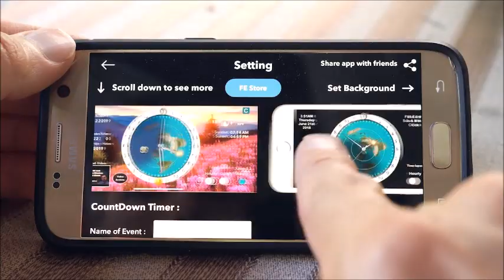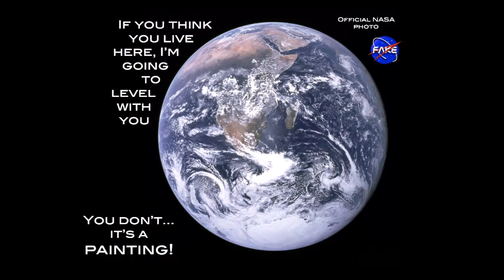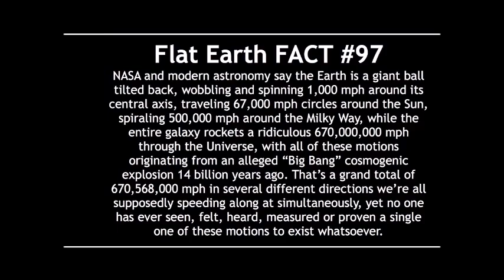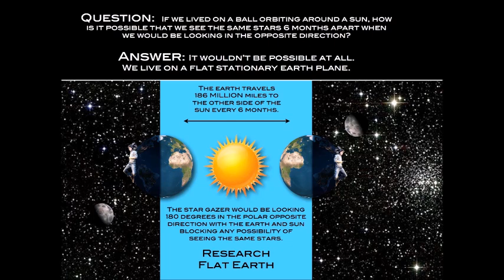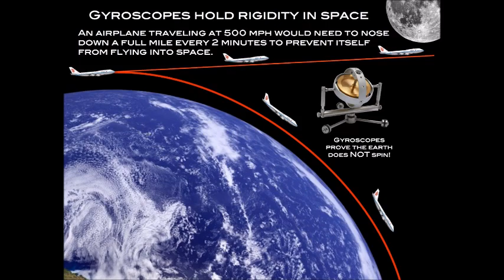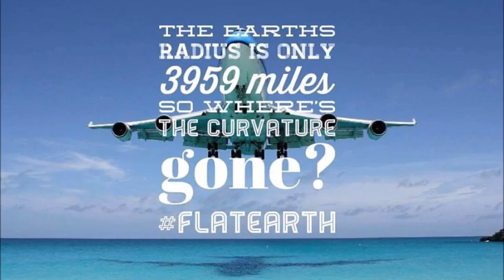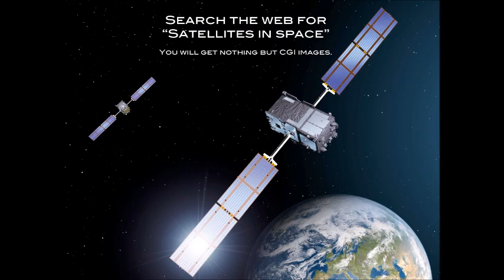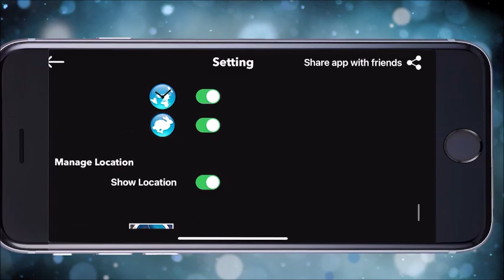Flat Earth Clues interview 322 - 95.3 FM North Carolina✅